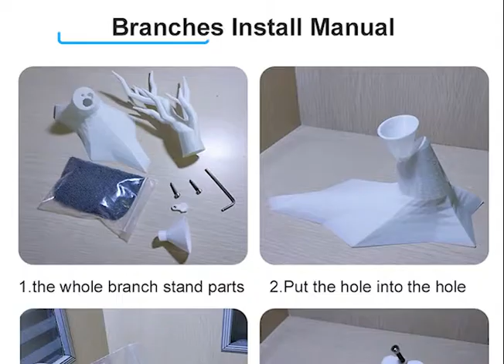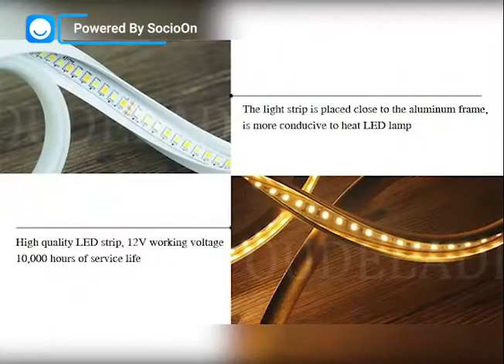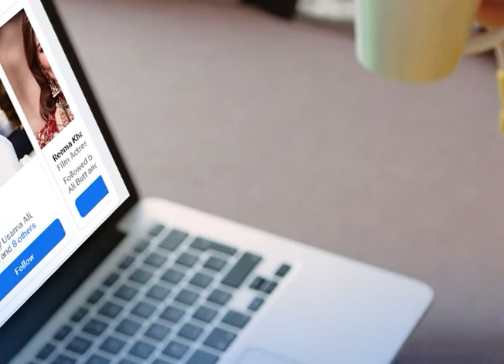Here's Some Exclusive Lamps Available On AliExpress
To Order Vist Following Links.

1- Manual Dimmable Chinese bedside table lamp

Product Name: Table Lamps
Voltage: AC85-265V
Power : 18W
The dimensions are as follows
Material: Aluminum + Iron + Acrylic
Bydy color: White / Gold
Light source : 2835SMD LED
Space: 5 - 10 square meters
Application: bedroom, study, living room, office, living room

Package Included: 1 * Table Lamps

2-Net red new moon table reading lamp

product description
Name: LED Moonlight Environmental Light
Voltage: DC5V
Power: 3W
Number of LEDs: 20LED
Material: Bakelite plastic
Switch: touch switch, 3-digit brightness
Charging: USB charging
Battery: Built-in 1500mAh lithium battery
Charging time: about 4 hours
Working time: about 6 hours
Size: 235 * 102 * 228mm (manual measurement error 1-2cm)

3-Acecorner Moon LED night

Specification:
Product Name : Moon Light Humidifier
Material : PVC/PP+ electronic components
 Product size : 13 cm in diameter Product
packaging : 140*140*160mm
 Color : White,Yellow,Warm White
Charging input : DC5V/1A Battery
capacity : 240mAH(only power for Lighting) Spray
volume: 25-35ML
Water tank capacity: 880ML
Spray duration: More than 12H
1 * humidifier
1 * Instructions
2 * cotton swab
1 * usb cable 1* manual
Notice:Please make the cotton swab wet completely, before using, and do not lost the spring.

4-Modern Table Lamps Minimalist Round Shape

Parameters:

Size:As Below
Main Materials:Hardware+Glass
Voltage: 90-260V
Light source type: E27/E26 (5W LED Bulb)
Finish: Painted （Black / Gold）
Lights source Included or Not: Yes

5-Postmodern minimalist fashion personality

Postmodern minimalist fashion personality bedroom bedside table creative art deco lamp desk lamp

Roduct Name: Table Lamps
Project selection: A/B/C/D
The size is as follows
Shell color: Black/White
Light color option: Warm white / Cold white
Craft: Cutting, polishing, mechanism, welding, paint
Material: Aluminum
Irradiation area: 5-10 square meters
Voltage: AC 85-265V
Light Source Include or Not: Yes

Package Contents: 1 pcs x Table Lamps

6-Retro classical art night LED

Style: red wine glass / red wine bottle / hangover bottle / wine jug
Shell material: wrought iron
Light source: 20L copper wire lamp
Light source color: warm white
Power supply mode: three 5th battery power supply (without battery)
Lamp Specifications: E14
Protection level: IP43
product weight:(about)
Red wine glass: 250g
Red wine bottle: 380g
Sobering bottle: 390g
Separate jug: 270g
Product Size:(about)
Red wine glass: 13*13*28cm/5.12*5.12*11.02inch
Red wine bottle: 11*11*30cm/4.33*4.33*11.81inch
Sobering bottle: 16*16*25cm/6.30*6.30*9.84inch
Separate jug: 12*12*19cm/4.72*4.72*7.48inch

7-Warm,modern and simple remote control

Brand Name: BiNFU
Certification: CCC
Certification: ce
Is Bulbs Included: Yes
Origin: CN(Origin)
Application: Bed Room
Body Color: Black
Shade Direction: Up & Down
Model Number: no
Base Type: 2G11
Is Dimmable: Yes
Body Material: ABS
Body Material: iron
Plug Type: US Plug
Voltage: 220V
Switch Type: Knob switch
Light Source: LED Bulbs
Style: ART DECO
Finish: None
Power Source: DC
Technics: Plated
Frame Color: White
Shade Type: Shadeless
Wattage: 0-5WMaterial: Metal
Voltage.: 220V
Lamp holder material: Metal
Style.: contemporary and contracted
Certification.: 3C

8-Round LED world map Floating Globe

The words on the globe are in English
24-hour uninterrupted power supply, only 1.4 kwh per month

Features

1. 100% brand new and high quality

2. Convenient and easy to use, operated by an electronically controlled magnetic system.

3. Comes with a LED light feature that makes it look very cool when turned on in the dark.

Specification

Material: ABS + brushed silver surface + rotation core

Color: gold,black, blue

Format: EU/US/UK/AU Plug

Frame size: 22*5cm

Globe size: 4 inches (diameter 10.5CM)

Light: LED lights